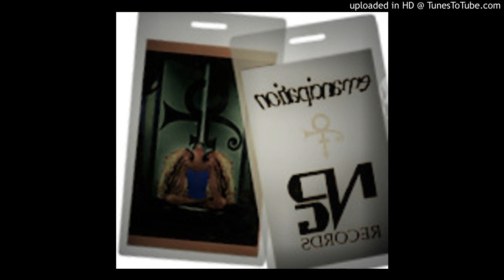_JoY iN_Repetition_Live\Nov´96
... enJoy tHE  Park ~ Live / November 12 / 1996
Joy in Repetition